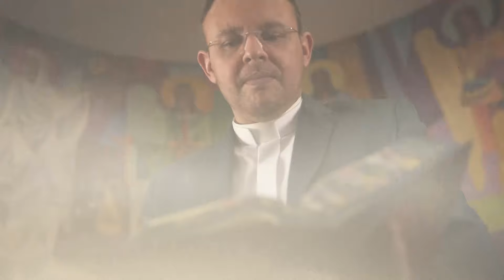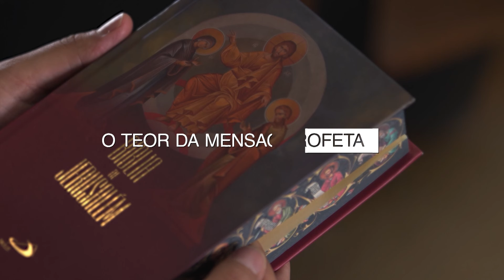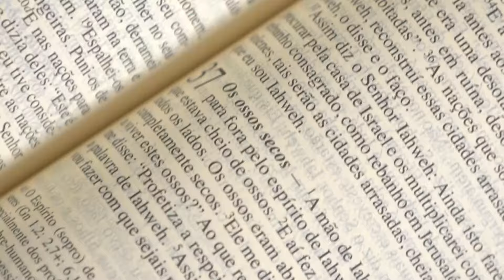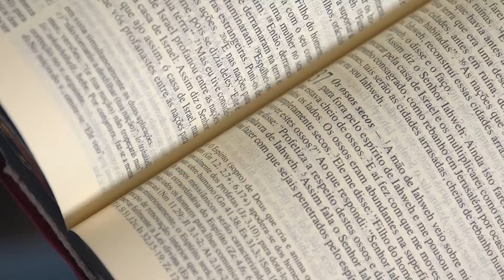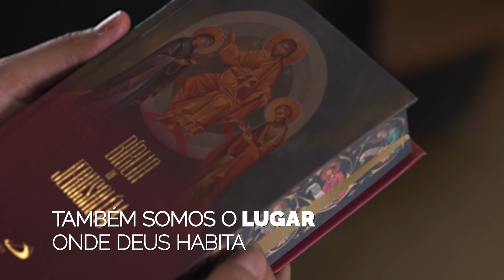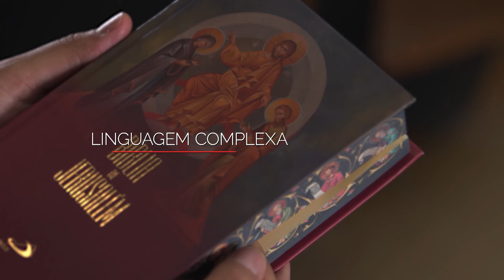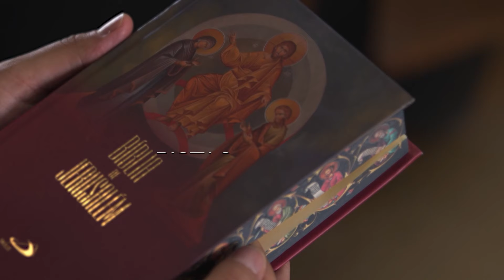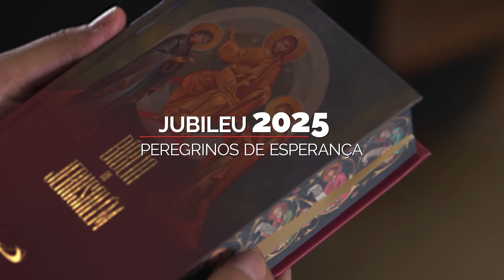Especial Mês da Bíblia - O profeta Ezequiel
O profeta Ezequiel traz mensagens de esperança para o Povo de Deus. Em 2024, a Arquidiocese de Belo Horizonte, em comunhão com toda a Igreja no Brasil, dedicou especial atenção ao estudo desse profeta, iluminada pelo lema “Porei em vós meu espírito e vivereis” (cf. Ez 37,14).